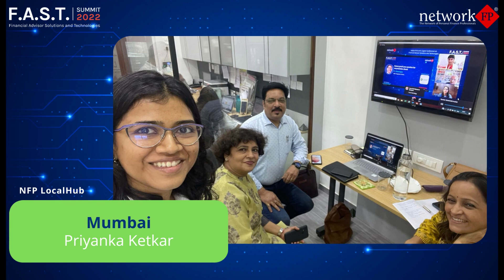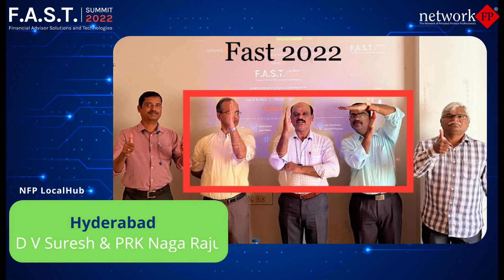FAST Summit 2022| Highlights from NFP Hubs Across India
FAST Summit 2022 on July 15 & 16 was a grand success with 2500+ attendees from all over the country. The Summit featured 24 Industry Solutions and 21 Productivity Tools.

100 NFP LocalHubs across 40+ cities in India remained a highlight this time as part of Physical + Digital event.

Here's a  look at how these Local Hubs came to life at the FAST Summit 2022.